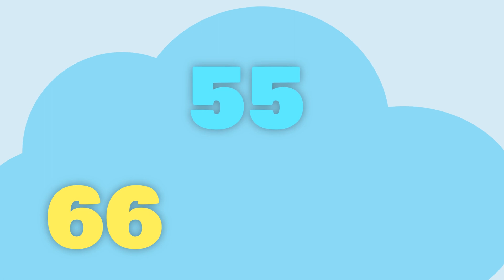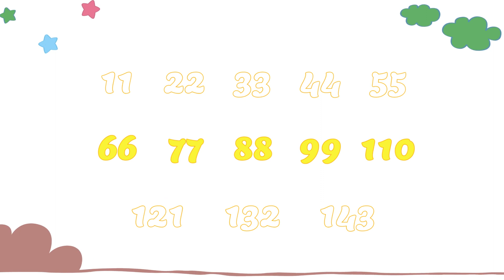Count By 11 || AJ's House || Educational Nursery Rhymes + Kids Songs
It looks like Ayva had a long day and is going to sleep. What do you think she's dreaming about? Maybe you and Jonah can figure it out!

⭐ Lyrics ⭐

Shhhh...Ayva's sleeping.
What's Ayva dreaming about?
Maybe she's counting.
Let's see!

Eleven, Twenty-Two, Thirty-Three, Forty-Four.

Fifty-Five, Sixty-Six, Seventy-Seven.
Eighty-Eight, Ninety-Nine, One Hundred Ten.
Counting by 11s is super easy.
You can copy me. Come and see!

Fifty-Five, Sixty-Six, Seventy-Seven.

One Twenty One, One Thirty Two, One Forty Three.

Fifty-Five, Sixty-Six, Seventy-Seven.

Fifty-Five, Sixty-Six, Seventy-Seven.

Oh. It's morning! Ayva's waking up. Bye!

Black Kids Learn || Count By 11 || AJ's House || Educational Nursery Rhymes + Kids Songs

About AJ’s House:
AJ's House combines fun with education and music for children from diverse backgrounds. Join us to share in song and dance while Ayva and Jonah take you on a fun and family-friendly adventure!

Count By 11s
Skip Counting By 11
Skip Counting By 11s

Gracie's Corner
Joolz TV

✤ Welcome to “AJ's House”! ✤

We aim to be the ultimate source of entertainment and education for young black children. We firmly believe that creative black music videos are a fun way of introducing children to concepts such as relationship values, environmental conservation, and prosocial behaviors, while making their preschool moments enjoyable. Our engaging 2D / 3D animation and foot-tapping black songs, provide children an exciting and immersive world of alphabets, numbers, animal sounds, colors, shapes, and all kinds of pretend play content to impart life lessons relevant for today's young black kids. We have given a fresh and original treatment to the black nursery rhymes and black ABC phonics song to enable black parents to teach their little ones while having fun as a black family together and of course, dance along!

We always try to entertain you by doing something new. We regularly upload amazing videos.
You can suggest anything to us! If you have any ideas, please share them with us. We will definitely upload new videos as per your suggestions.

👉 This channel has Cartoon songs to teach children, Children’s Funny Activities, Best entertainment and black education for young children and MORE...

⏰ Video Duration: 02:37
0:00 Hi